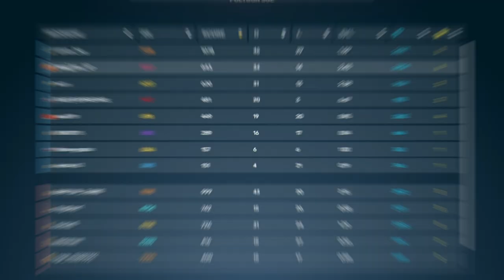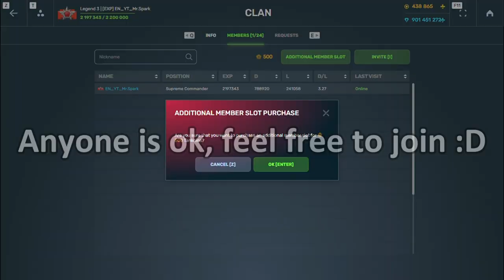Tanki Online Road To Legend Only Railgun Hornet No Buying #10 - Railgun Legacy Skin!?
Plz give me hornet skin :D

Chapters:
➢ 0:00 Intro
➢ 0:12 Contents
➢ 7:36 Important announcement
➢ 7:52 Outro

★My Accounts :
➢ Mr.Spark
➢Arc_XP
➢Other Secret Ones :x

★Edit with ► Filmora/After Effects/Photoshop
★Record with ► Xbox Game Bar

Related words?